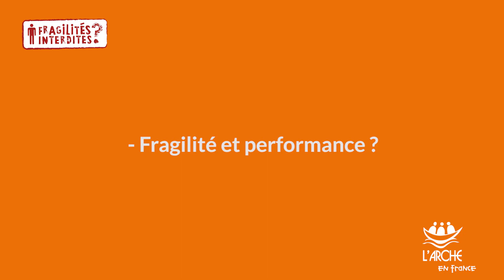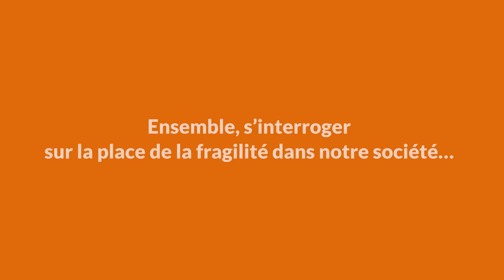Eric Bellion, navigateur, nous parle du management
Eric Bellion, navigateur au Vendée Globe et parrain du Colloque, nous parle de son expérience du management. Inspirant !